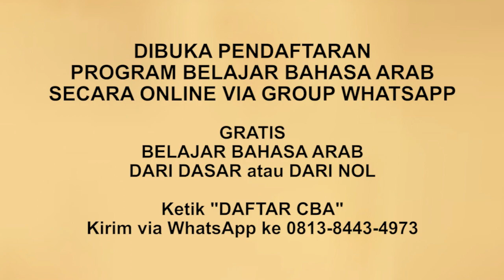BERILMU, BERISTIGHFAR DAN BERSYUKUR - Ustadz Dr. Sholahuddin, Lc., M.A.Hum.